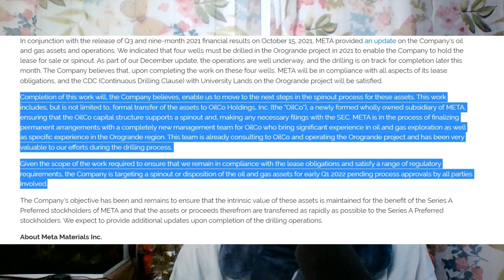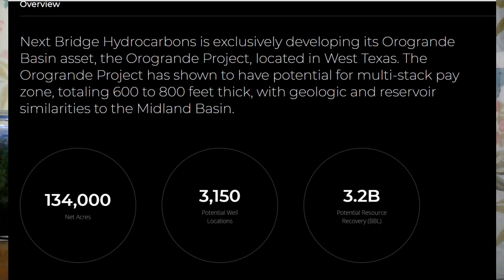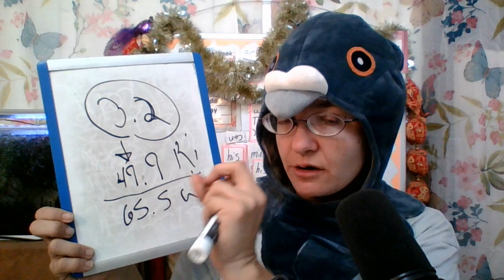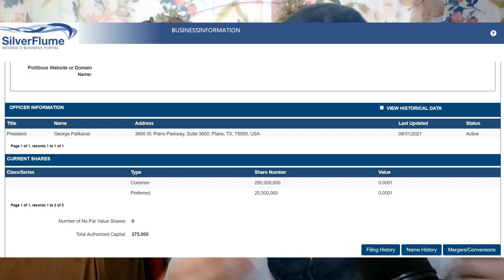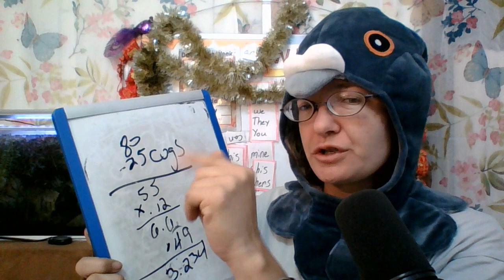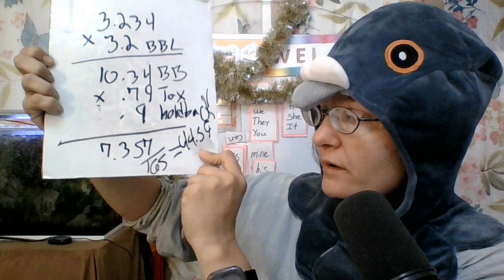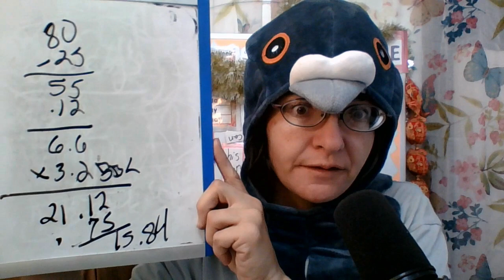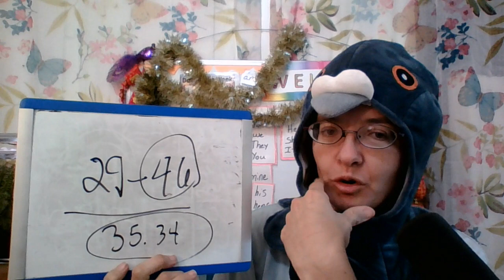MMTLP 1-7-22 Working Interest vs. Revenue Interest Calculations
In this video we discuss Oilco. I also show some math that calculates when to use working interest vs. revenue interest. Both scenarios the numbers come close to one another. Oil reached $80 a barrel today.